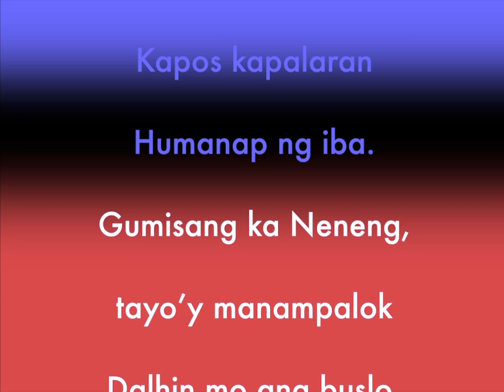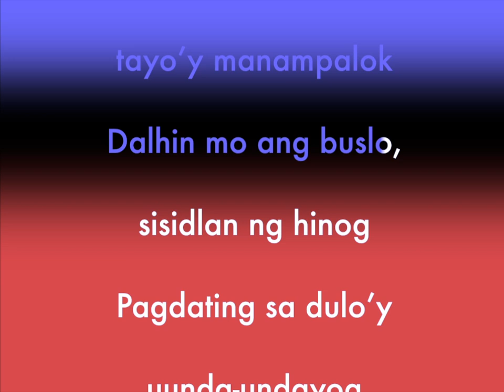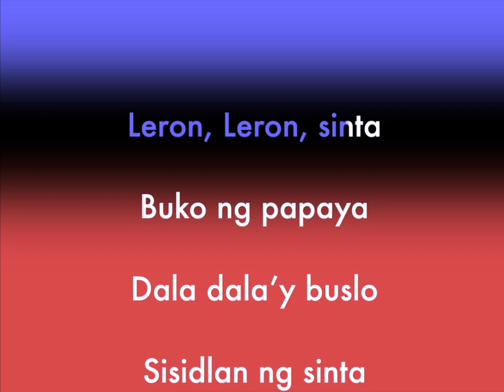Leron Leron Sinta (Filipino folk song) sing-along with lyrics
Sing along with this well-known Tagalog folk song from the Philippines